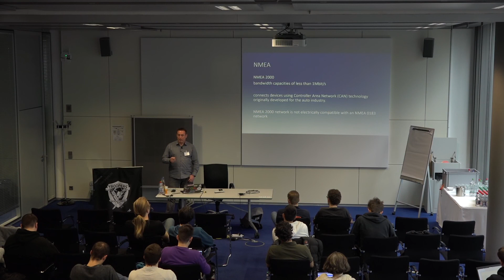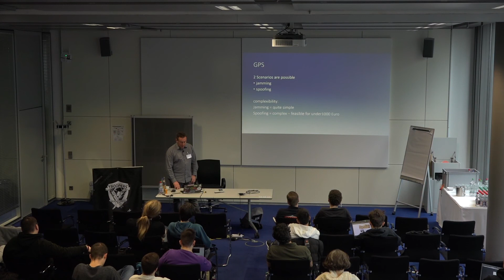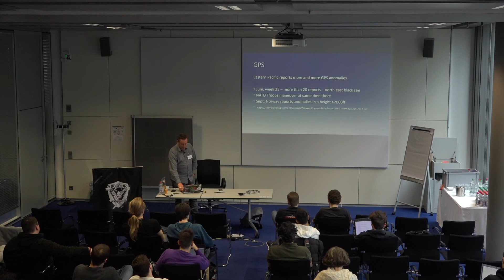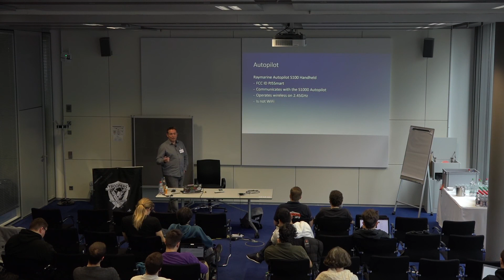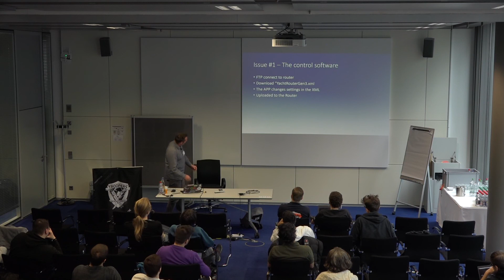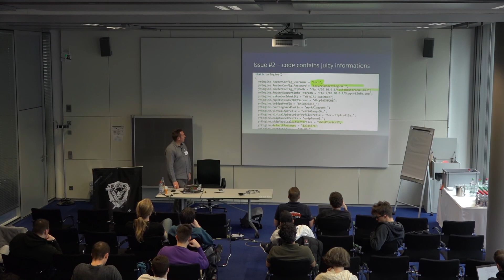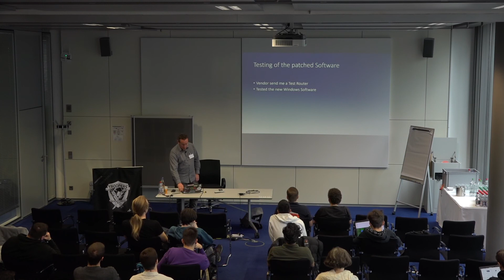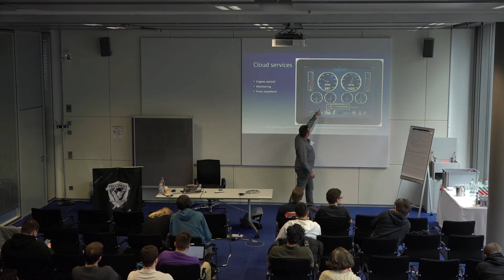TR18/NGI18: Swimming IoT or how to hack a Yacht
TROOPERS18/NGI18: March 13, 2018 (at 11:30) in Track: Breaking IoT

Full Title:
Swimming IoT or how to hack a Yacht

Speaker:
Stephan Gerling